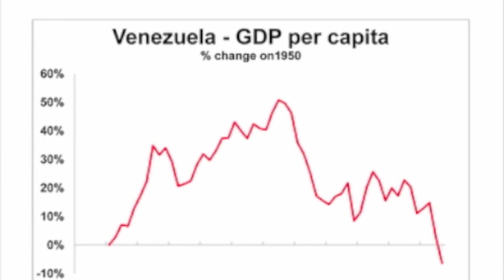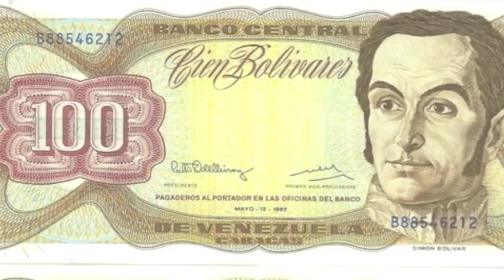Venezuela in the 1940s and 1950s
Venezuela in the 1940s and 1950s through GETWAGS